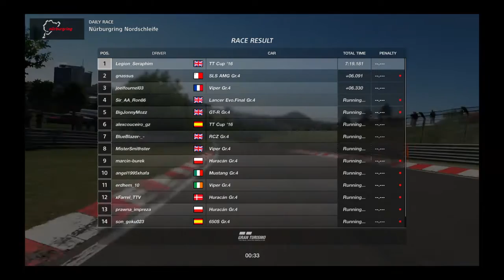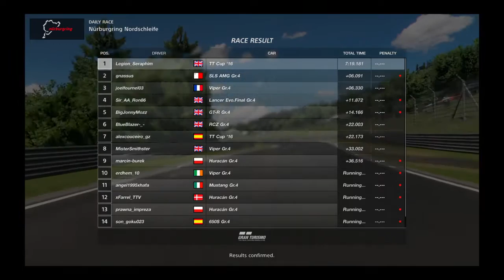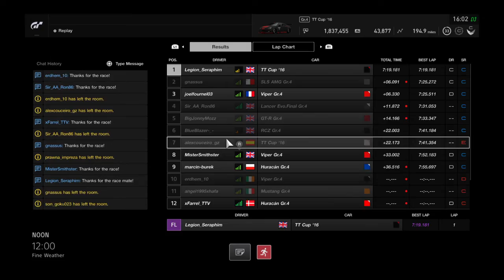Gran Turismo®SPORT_20200906160315